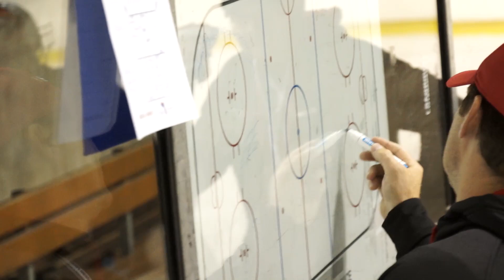První trénink juniorů na ledě v přípravě na sezonu 2014/2015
S přípravou na ledě na novou sezonu začali junioři HC ČSOB Pojišťovna Pardubice. Nejstarší akademická akademie sehraje první mistrovské zápasy již v srpnu, a tak začala s tréninky v malé hale ČEZ Areny dříve.